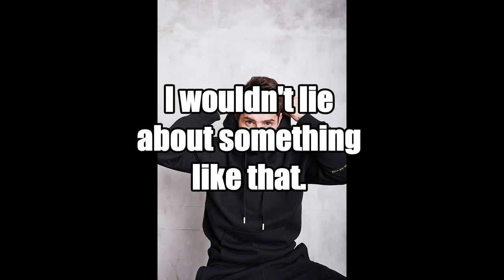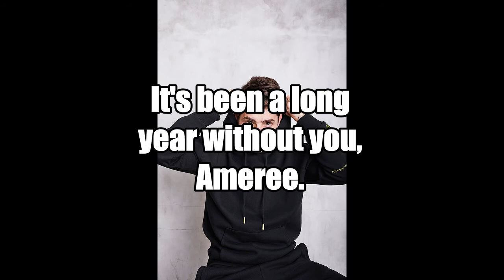Many Years After Season 2 Episode 16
Ameree is awake!